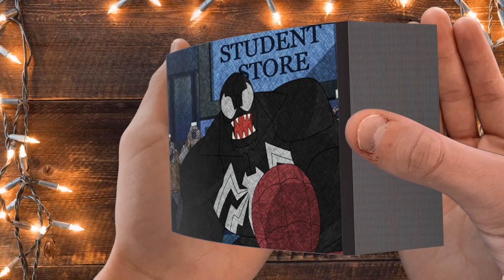VENOM VS SPIDER MAN - FLIPBOOK